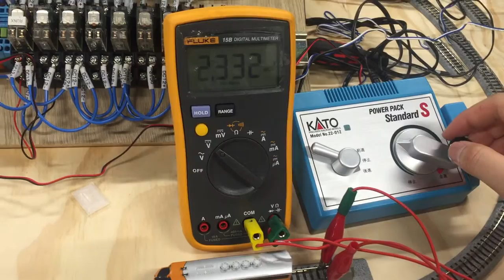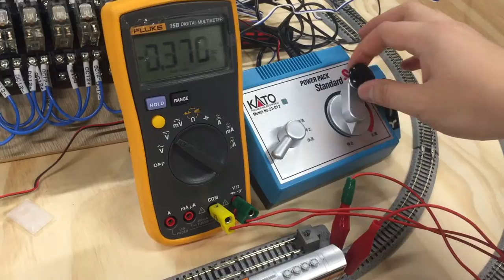PLC Train project Kato N scale model train Power Pack Standard S testing